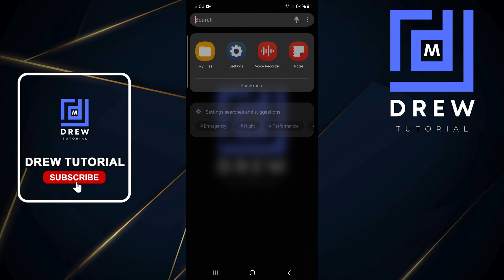How To Extend The Battery Lifespan Of Your Samsung Galaxy Smartphone (Android Phone)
In this tutorial, I show you How To Extend The Battery Lifespan Of Your Samsung Galaxy Smartphone (Android Phone).